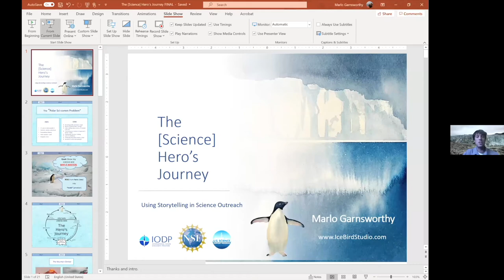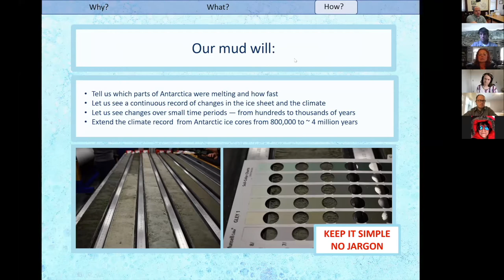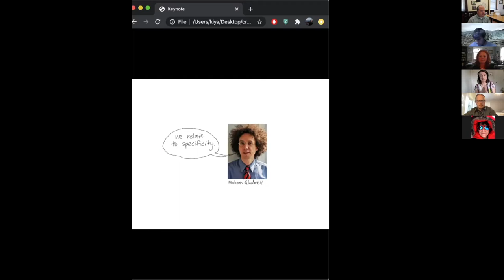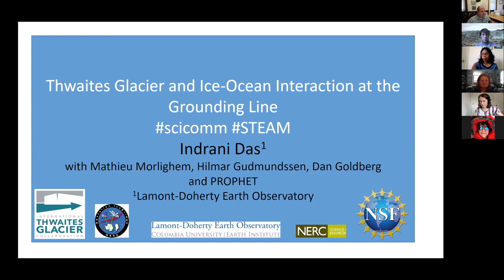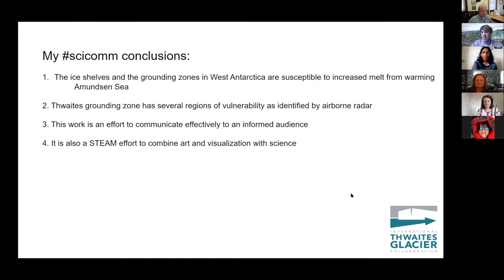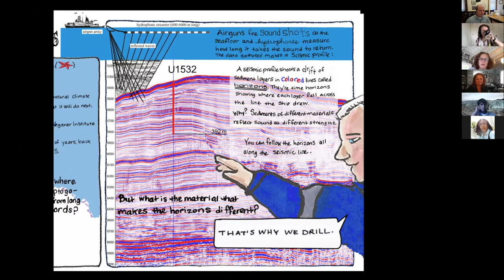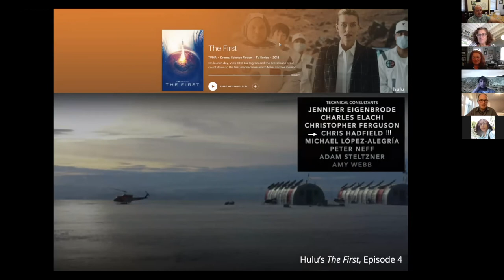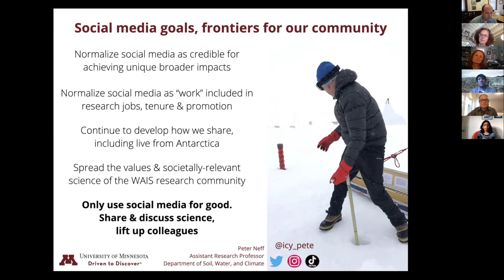WAIS Workshop 2020: Session 1 - Science Communication & Outreach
WAIS Workshop 2020
Session 1: Science Communication & Outreach

Conveners:
Jeremy Bassis, University of Michigan
Keir Nichols, Tulane University
Brent Goehring, Tulane University

Speakers:
Marlo Garnsworth, Wordy Bird Studio
Kiya Riverman, New York University
Indrani Das, Lamont Doherty Earth Observatory
Karen Romano Young, Author and Illustrator
Peter Neff, University of Minnesota

Virtual Session

and view 2020 Virtual Science Session Agenda